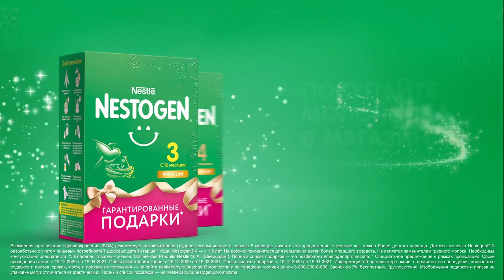Nestogen 3 – гарантированные подарки и шанс выиграть суперпризы!